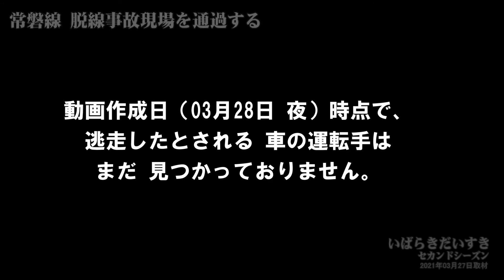常磐線 脱線事故現場を通過する | 茨城県土浦市木田余 | 令和03年03月27日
令和03年（2021）03月26日未明、常磐線JR土浦駅-神立駅間で線路に侵入した乗用車と、常磐線車両が衝突した事故が発生しました。

ネット上の第一報が「脱線事故」とも言われていて、すぐに回復する物かと思っていたら乗用車が線路に進入したと聞き驚きました。

事故が起きた場所も、「おじさんが住む土浦のピアタウンに近い」と連絡が入っておりました。
ニュースやニュース映像から、現場が茨城県土浦市木田余（きだまり）のカーブ部分であることが判明。
あそこを通ったことがある方ならご存じだと思うのですが、道がカーブであることと、勾配が少しある場所なんです。
なので、車を運転するとき、アクセルを少し踏み込まなければならない。そのアクセルを踏み込む動作が、今回の事故（線路進入）につながった可能性は否めないと思います。

なお、常磐線の事故からの回復は、26日夕方頃まで掛かりました。

その翌日、03月27日（土）は、水郡線が全線運転再開の日になります。
水郡線は令和元年（2019）年10月に発生した台風19号の被害により、一部区間〔袋田駅-常陸大子駅〕が不通となっていました。

久慈川の氾濫により、袋田駅と常陸大子駅間の久慈川に掛る「久慈川第六橋梁」が流出。
回復には時間が掛るとされ、当初は令和03年夏頃の完了を予定しておりましたが、少し早い03月27日に「運転再開」の運びとなりました。

当日は、JR常陸大子駅前で「水郡線 全線運転再開イベント」が催されるとのことで茨城に訪問。
常磐線で今回の「常磐線脱線事故現場」を通過するので、動画を撮影してみました。

きれいに撮影はできなかったので、あまり期待しないようにお願いします。

Powered by Studio Ibaraki Daisuki co.Ltd,